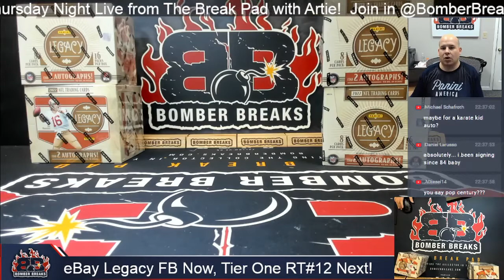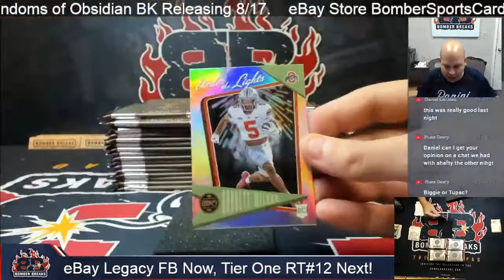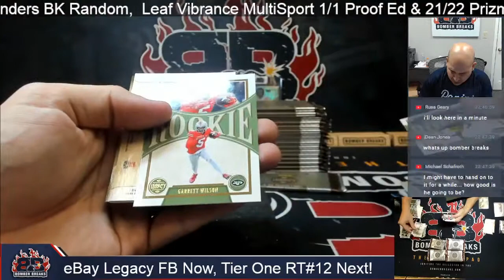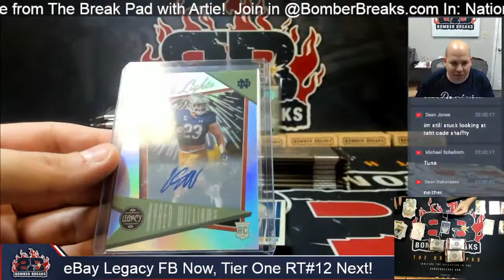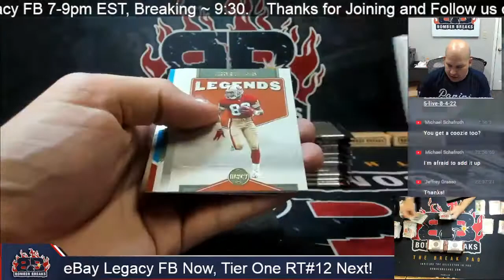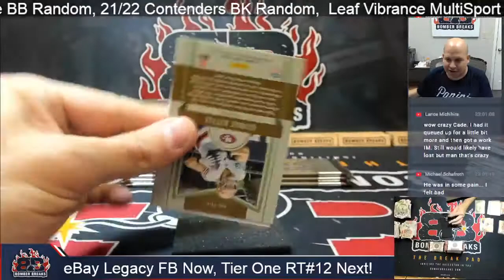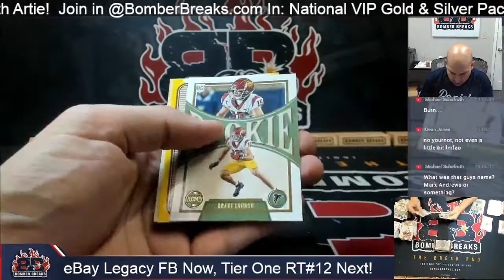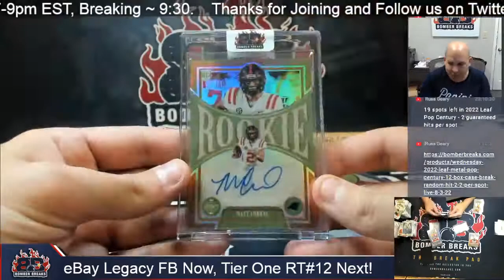eBay Thursday 2022 Panini Legacy Football 4 Box Break 8 11 22